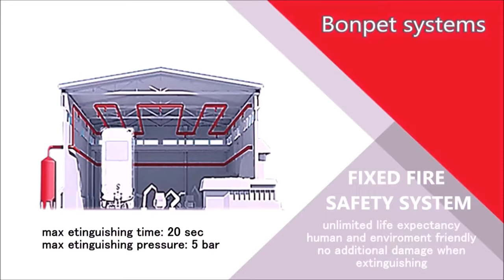(Bonpet Sprinkler System) نظام مرشات بونبت الاتوماتيكي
Suitable for ALL Fire Classes
Human and Environment Friendly
More Effective & Reliable than traditional sprinkler systems
2000% increase in performance when mixing Bonpet Liquid in your sprinkler system